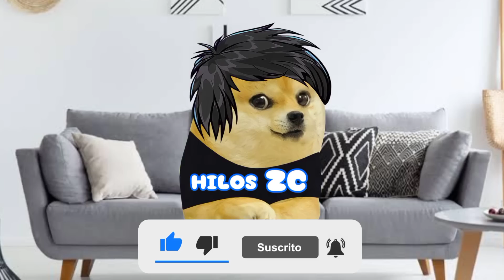Mi PRIMA y YO nos PERDIMOS en un VIAJE / Hilos con Cheems / Hilos ZC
SI QUIERES ENVIARME TU HISTORIA ,HAZLO POR AQUI.